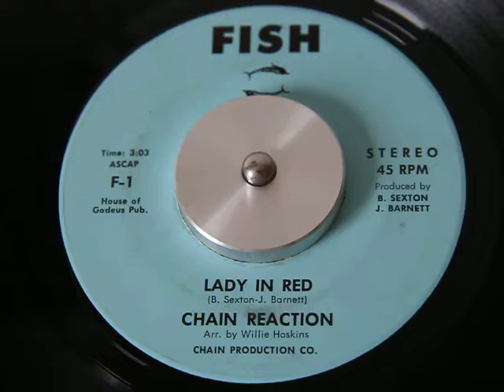Chain Reaction - Lady In Red (Fish)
Rare Brilliant Sweet Soul 45...hope enjoy...all praises to Allah !